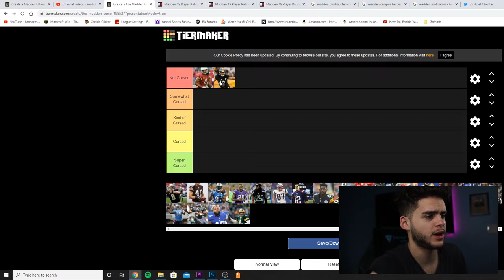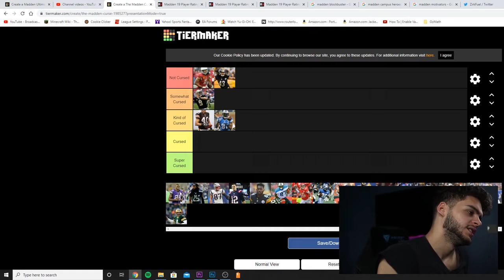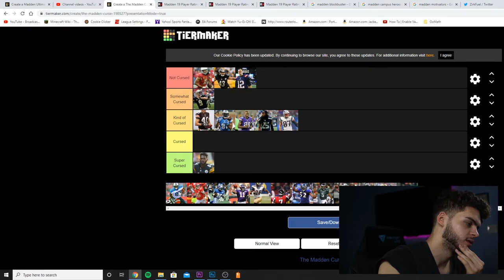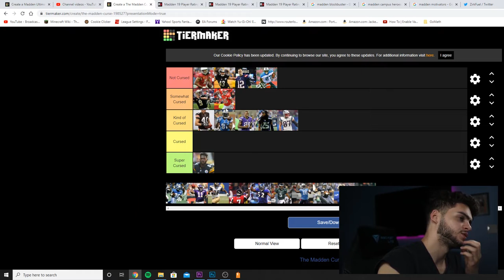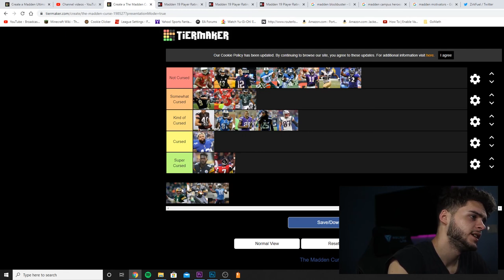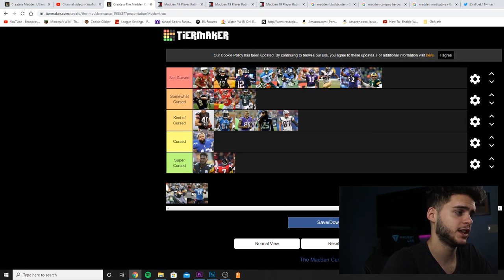THE MADDEN CURSE! RANKING ALL THE MADDEN COVERS, AND THE MOST CURSED PLAYERS ON COVER! | MADDEN 20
mut 20
 ULTIMATE TEAM
poodle

madden 20